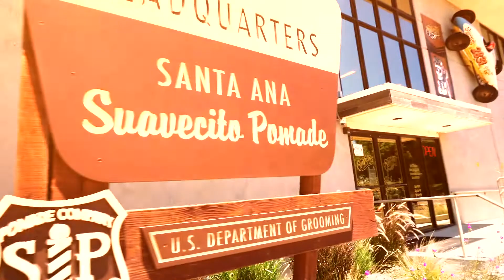Phil Horvath Speaks on the Floyds/Suavecito Collaboration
Here from Floyds President Phil Horvath as he discusses the partnership and collaboration with Suavecito Brand Pomades.